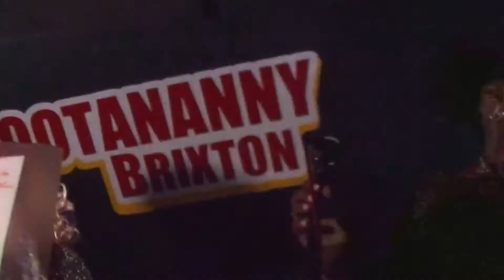OFFICIAL RICHIE STEPHENS & FRIENDS PART 21 @ HOOTANANNY (RICHIE STEPHENS)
Cecil Reuben, Robert Rex Entertainments & Mista Stylee

Proudly Presents

Richie Stephens & Friends

Backed By The Artist Band

8TH OCT 2015

Video By Maypen T